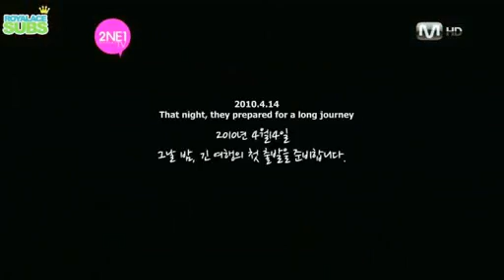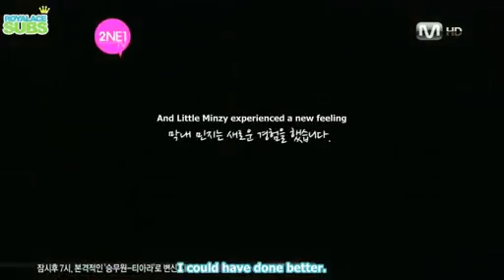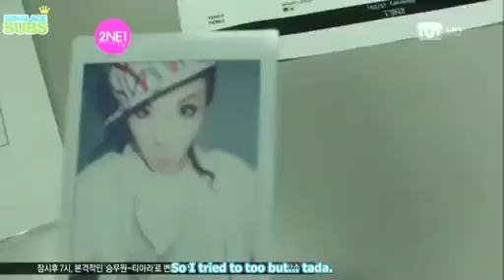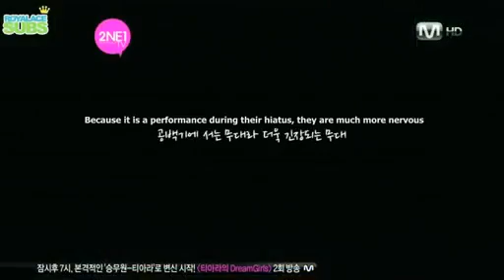[[Eng Sub]] 2NE1 TV Season 2 [EP10 (Part1)]